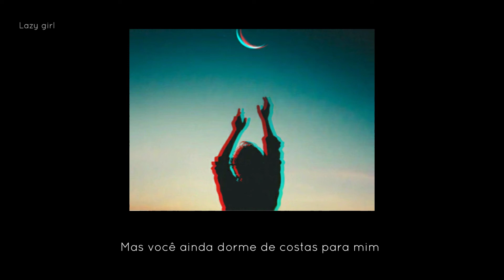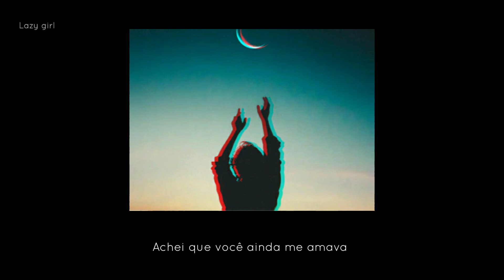The Drums - Me and The Moon × tradução 🌙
Alguma sugestão de música pra traduzir? Deixa nos comentários

Se acharem algum erro na tradução, podem me corrigir!

Letra:
Darling, you can be so unforgiving
You can be so unloving
You can be misunderstanding
But I don't know how to feel without your love

So tell me what to do

It's a lovely night with the moon in the sky
It's a lovely night with that look in your eye
But you still sleep with your back to me
Is it me and you or is it me and the moon?

Oh baby, I thought that you forgave me
I thought that you still loved me
Don't you need me?

Is it me and you?

It's another night with the moon in the sky
It's another night with that look in your eye